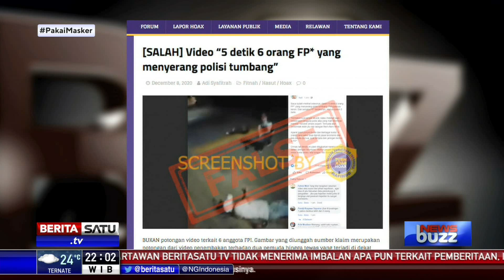NewsBuzz: Tewasnya 6 Laskar FPI: Satu Peristiwa, 2 Versi Cerita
Enam pengikut Rizieq Syihab tewas ditembak polisi. Klaim polisi, kendaraan petugas yang berpakaian preman dipepet dan diserang. Mereka kemudian membela diri dan bertindak tegas.